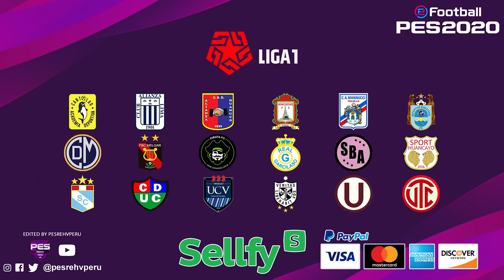eFootball PES 2020 - SPORTING CRISTAL | PLANTEL 2019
PLANTEL 2019

PORTEROS:
 1.  Patricio Álvarez
12. Renato Solis
26. Emile Franco
19. Diego Enriquez

DEFENSORES:
  2. Johan Madrid
  3. Benjamín Villalta
  4. Gianfranco Chávez
  5. Omar Merlo
13. Renzo Revoredo
15. Rafael Lutiger
22. Jair Céspedes
28. Edinson Chávez
29. Nilson Loyola

VOLANTES:
  6. Jesús Pretell
  7.  Horacio Calcaterra
  8.  Cristian Ortiz
10.  Patricio Arce
11. Jeremy Canela
18.  Christofer Gonzales
23. Jorge Cazulo
25. Martín Távara
27. Carlos Lobatón
30. Cristian Palacios

DELANTEROS:
  9. Emanuel Herrera
14. Christopher Olivares
17. Brandon Palacios
20. Kevin Sandoval
24. Fernando Pacheco

ATENCIÓN - Nuevo Método de Pago para el Option File PS4
*Método Alternativo: Este no contiene los beneficios del link directo arriba, el cual es el método principal (PayPal, donde tienes la opción de agregar $, para que se te envíen actualizaciones semanales necesarias y descuentos especiales de torneos del mismo año entre PES a PES).
Este método alternativo es mediante depósito o transferencia a una cuenta interbank en soles. Nos tienen que mandar la foto del voucher/comprobante y brindar la siguiente información aparte de su correo electrónico donde enviaremos el OF: nombre y apellidos, dni, para asegurarnos que no se utilizará nuestro trabajo de manera incorrecta (lucrando, divulgando o compartiendo) y en caso esto suceda, poder tomar medidas necesarias, además de eliminar definitivamente esta alternativa de pago. Para más información detallada, nos dan like y escriben al inbox de nuestra página de Facebook, donde nos encuentran como pesrehvperu o pesrehvfaces

GRACIAS POR EL AGUANTE DE SIEMPRE

* Si quieres hacer donaciones y apoyarnos para subir material seguido al canal